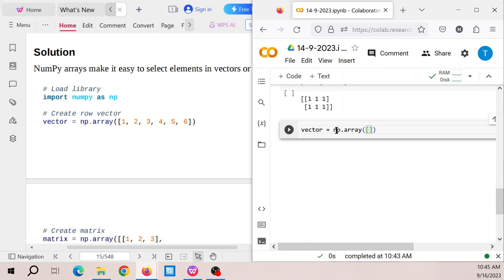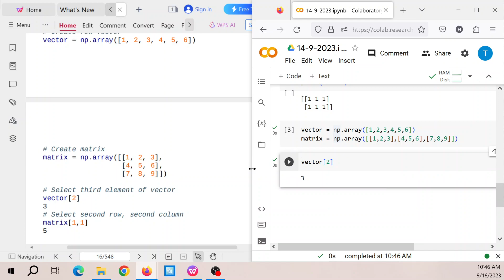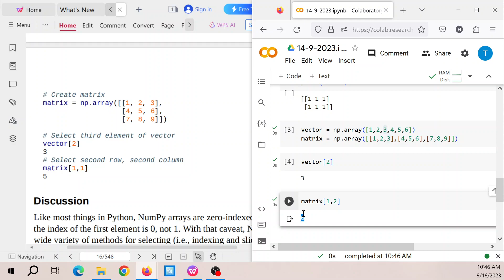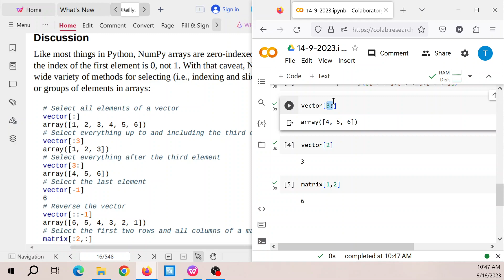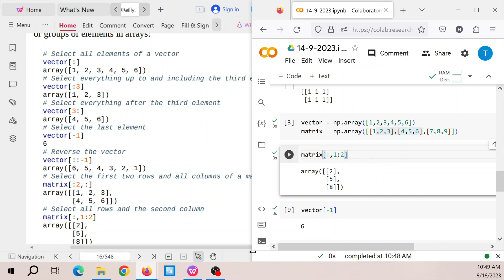NumPy: Selecting Elements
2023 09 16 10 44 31

1.5 Selecting Elements
Problem
You need to select one or more elements in a vector or matrix.
Solution
NumPy arrays make it easy to select elements in vectors or matrices:
# Load library
import numpy as np
# Create row vector
vector = np.array([1, 2, 3, 4, 5, 6])
# Create matrix
matrix = np.array([[1, 2, 3],
# Select third element of vector
vector[2]
3
# Select second row, second column
matrix[1,1]
5
Discussion
Like most things in Python, NumPy arrays are zero-indexed, meaning that
the index of the first element is 0, not 1. With that caveat, NumPy offers a
wide variety of methods for selecting (i.e., indexing and slicing) elements
or groups of elements in arrays:
# Select all elements of a vector
vector[:]
array([1, 2, 3, 4, 5, 6])
# Select everything up to and including the third element
vector[:3]
array([1, 2, 3])
# Select everything after the third element
vector[3:]
array([4, 5, 6])
# Select the last element
vector[-1]
6
# Reverse the vector
vector[::-1]
array([6, 5, 4, 3, 2, 1])
# Select the first two rows and all columns of a matrix
matrix[:2,:]
array([[1, 2, 3],
 [4, 5, 6]])
# Select all rows and the second column
matrix[:,1:2]
array([[2],
 [5],
 [8]])on practice.